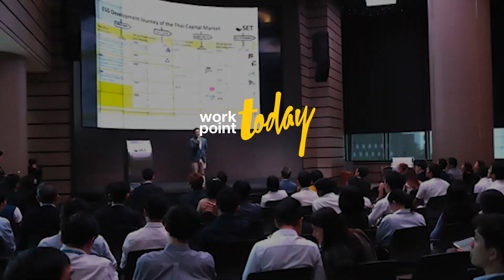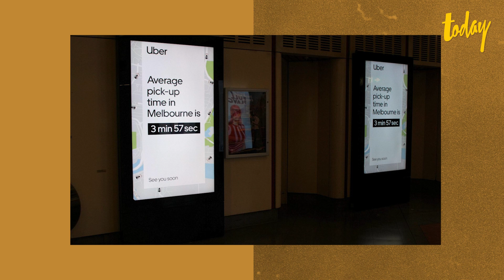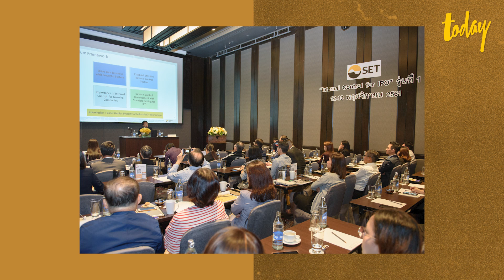รู้จัก 'Growth Hacking' สูตรลับธุรกิจโต 100 เท่า | BIZCUIT Ep.33 | workpointTODAY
การเติบโตของธุรกิจโดยทั่วไปมักมาพร้อมกับต้นทุนที่สูงขึ้น ทั้งค่าจ้าง วัตถุดิบสำหรับการผลิต ไปจนถึงงบการตลาด  แต่ข้อจำกัดเหล่านี้มักไม่อยู่ในสารานุกรมของธุรกิจที่เรียกตัวเองว่าเป็น 'สตาร์ทอัพ'  เนื่องจากธุรกิจประเภทนี้มักสามารถขยายกิจการได้เป็นสิบเป็นร้อยเท่า โดยที่ต้นทุนไม่จำเป็นต้องเพิ่มขึ้นตาม

แม้จะสามารถเติบโตได้อย่างแทบไร้ขีดจำกัด แต่ก็ใช่ว่าสตาร์อัพทุกแห่งจะสามารถบรรลุเป้าหมายการเติบโตดังกล่าวได้  เพื่อให้บรรลุเป้าหมายดังกล่าว สตาร์ทอัพหลายแห่งใช้กลยุทธ์ที่เรียกว่า Growth Hacking เพื่อให้สามารถเติบโตได้อย่างรวดเร็วในเวลาอันสั้น

Growth Hacking คืออะไร และสามารถช่วยให้สตาร์ทอัพเติบโตเป็นสิบเป็นร้อยเท่าได้จริงได้อย่างไร หาคำตอบได้จากคลิปนี้